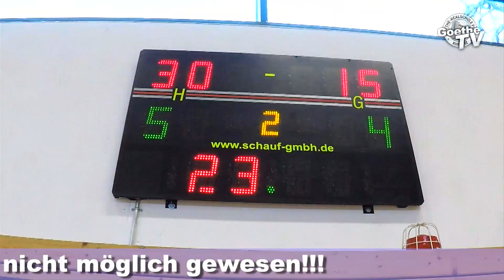Vlog Basketball JtfO WK2 Vorrunde 2018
Die Basketballmannschaft Jungen WK 2 der Goethe-Realschule plus gewinnt souverän die Vorausscheidung "Jugend trainiert für Olympia" und qualifiziert sich für den Regionalentscheid in Neustadt-Wied